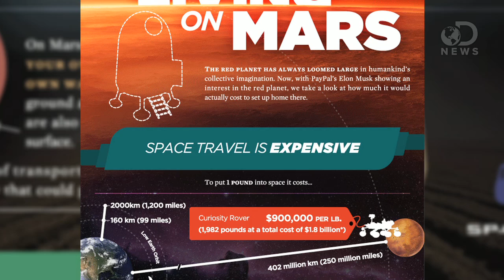The Cost of Living on Mars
Relocating to Mars is expensive business! From transportation to food to communication with the outside world for sheer sanity--Anthony breaks down all the variables to make a successful move.